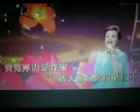黄河岸边是我家【WB】（甫人--- 许海霞）2022 4 27